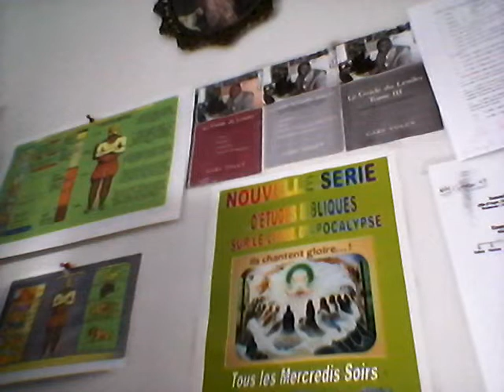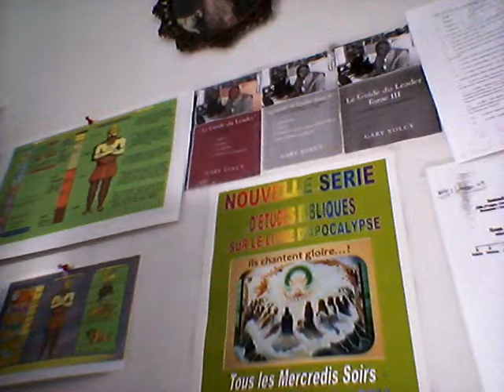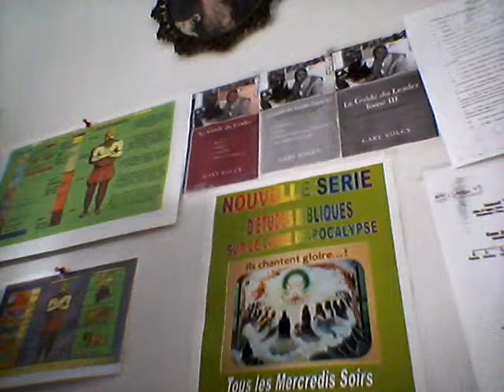Évangile de Jean 2, 3: Pasteur Chamelus/Volcy:Heure de la Prière 5 sep. 14